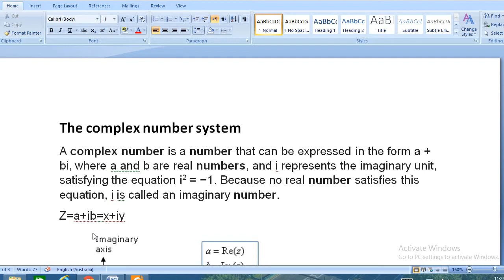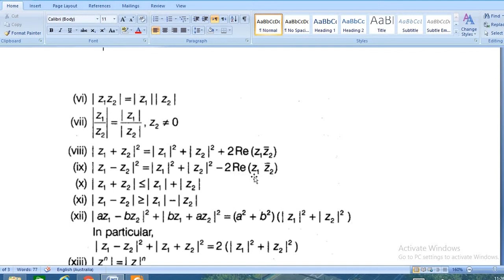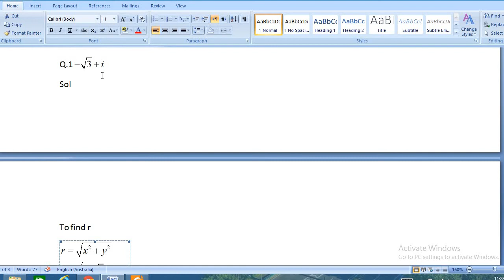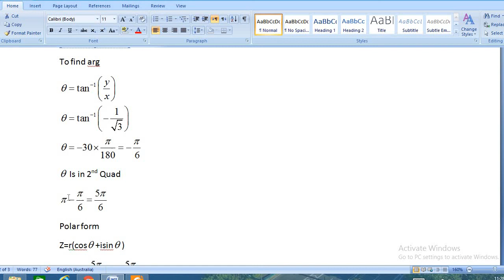complex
These properties are the commutative property, which states that numbers can be added or multiplied in any order, the associative property, which states that numbers may be grouped as we wish when adding or multiplying, and the distributive property where multiplication is distributed over an addition.